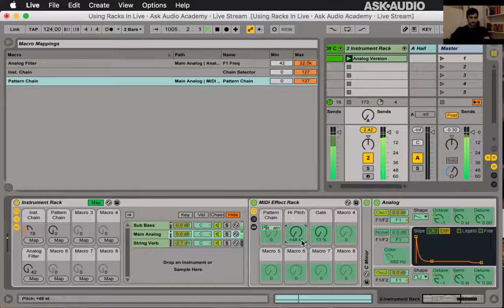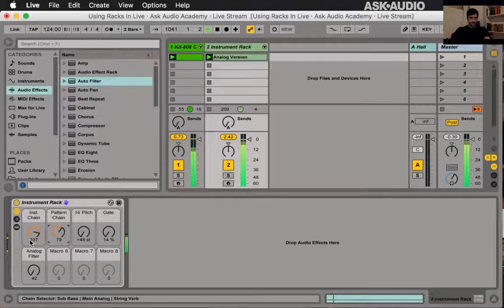Ableton Rack Inception: Using Racks In Live - 4. Mapping Rack Macro Knobs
Ableton Rack Inception: Using Racks In Live by Noah Pred
Video 4 of 9 for Ableton Rack Inception: Using Racks In Live

In this Free Ableton Live MasterClass, veteran producer and Ableton Certified Trainer Noah Pred takes you through the wild and wonderful world of racks in Live. Building Drum Racks, Instrument Racks, MIDI Effect Racks, and Audio Effect Racks, youll explore the powerful features of these modular Live components. Get ready to unlock new possibilities and expand your creative horizons.